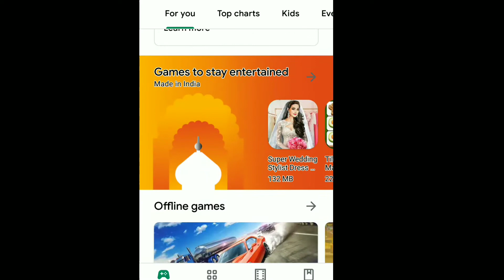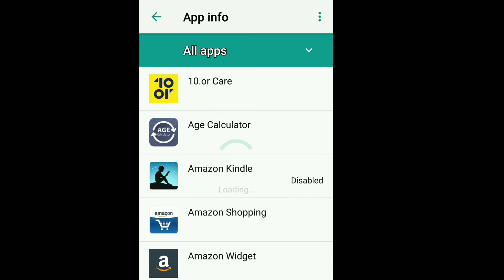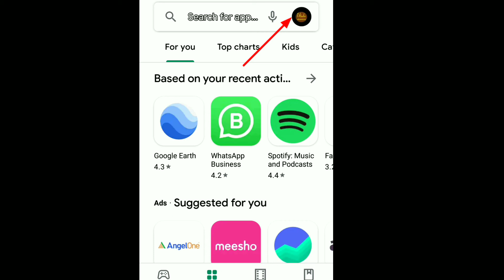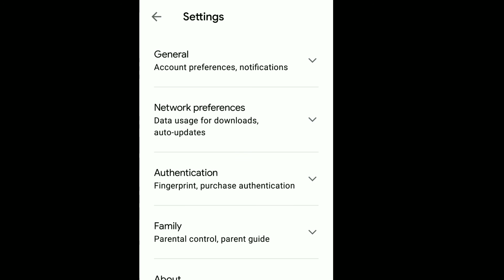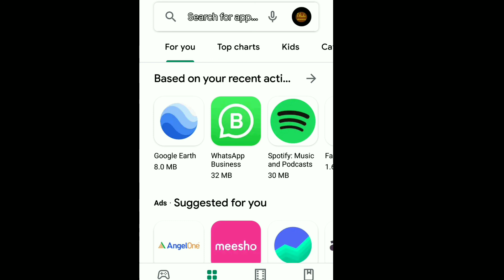Fix all google play store problems 2021!Playstore cant download apps ! Playstore Error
Fix all google play store problems
2021! cant download apps from
play store error fix ! playstore cant download apps

This video will help you in fixing your google play store app also google play service app.
When you try to download any apps from play store then you get a message 'something went wrong play store ' & play store can't download apps. So in this video I explained you  how to solve play store download pending problem.
One of the method you can try is
Fix Google Play Store problem
By doing this simple steps
Step 1 : Update Google Play Services to the latest version.
Step 2 : Open Google Play Services application details page, Clear data and clear cache.
Step 3 : Open Google Play Store application details page, Clear data and clear cache.

Your Queries

1. google play store download pending fix
2. google play store download pending problem
3. how to solve play store download pending problem
4. play store pending problem
5. play store pending download problem
6. play store pending
7. play store download pending problem solved
8. play store can't download apps
9. play store cant install app
10 google play store download pending fix
11. google play store download pending problem

2.

3. Camera cannon 200 D

4. 50 mm Lense

5. Camera Tripod

6.Light Stand ( soft box )

7. Green Screen with Stand

Note:- All The Images/Pictures Shown In The Video Belongs To The Respected Owners And Not Me, I Am Not The Owner Of Any Image Shown In The Video.